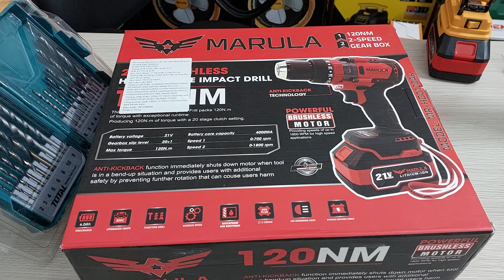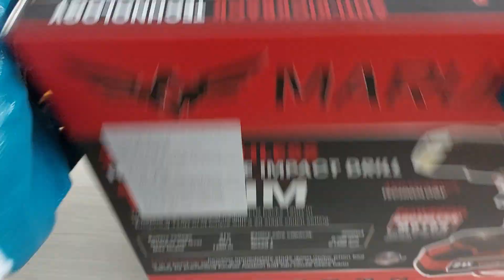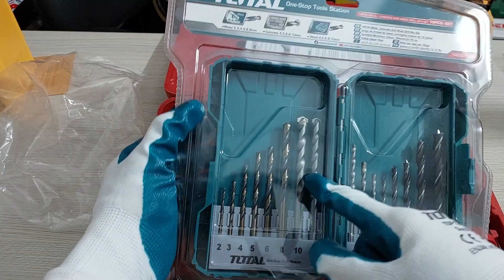Máy khoan pin 3 chức năng Marula MR-HD0120AK ( chức năng anti kickback ) kèm quà tặng -0708.887.016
Tham gia ngay Group Khuyến mãi của Dụng Cụ Huỳnh Gia để nhận thêm các ưu đãi được cập nhật mỗi ngày

DỤNG CỤ HUỲNH GIA
🔔Địa chỉ: Vĩnh Phú 10 , Thuận An , Bình Dương